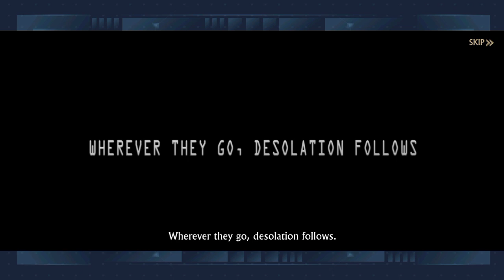Best Mobile Strategy Game, Build Your City And Train Your Army| Age Of Frostfall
Raise a dragon and fight off frozen hordes in this game of brutal strategy!

Winter is here, and with it have come the Unmelted, an unstoppable race of frozen monsters bent on exterminating all of humanity. Only you and your city stand between them and global domination, but you don’t have to fight alone.

Raise a dragon, build up your city, train a battle-hardened army, recruit legendary heroes, forge unbreakable alliances with your friends, and you can rise to become king of these harsh lands!

As lord of your own city, you’ll need to become a master of strategy, leading your army across both vast battlefields and in intense, small-scale fights to save every last house under your domain.

Follow our channel for more awesome videos.